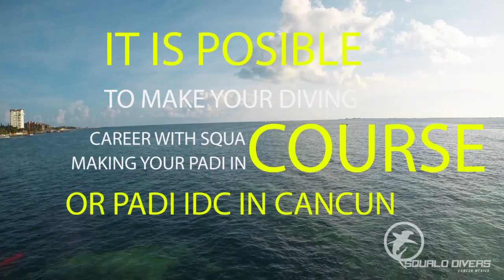PADI Instructor development course cancun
GOPRO IN CANCUN AND DO YOUR PADI IDC IN CANCUN WITH THE BEST DIVE CENTER IN MEXICO. REAL PROFESSIONALS IN THE DIVE INDUSTRY. EASY, FUN AND WITH GREAT STAFF. YOU WILL LEARN HOW TO BECOME A GREAT PADI SCUBA INSTRUCTOR WHILE PRACTICE WITH INSTRUCTOR TRAINERS AND PADI STAFF IN REAL LIFE. TEACH AND IMPROVE YOUR DIVING SKILLS WHILE LEARN IN THE REAL SCUBA WORLD.